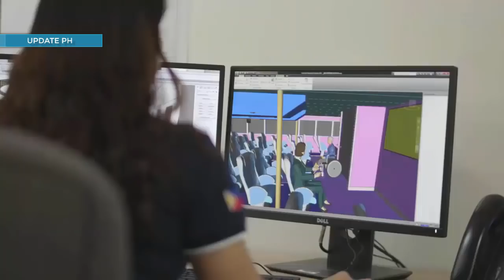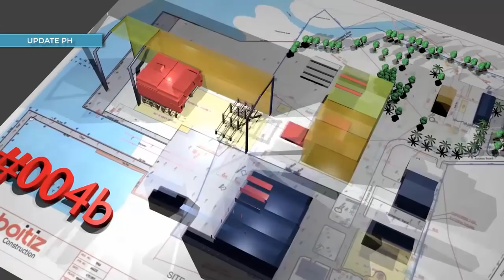Austal Philippines ready to build 6 OPVs for Philippine Navy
Austal Philippines said that with its more than 900 strong workforce in its shipyard in Balamban, Cebu, it is ready to design, construct, and sustain all 6 Offshore Patrol Vessels (OPVs) being proposed for the Philippine Navy.

Austal Philippines also said that it is exhibiting at Philmarine2019 in Manila, to promote its OPV solution being offered to the Philippine Navy.

According to Austal, the proposed Philippine Navy OPV is based on a proven platform that has demonstrated success operating in tropical environments and conducting border patrol and maritime operations.

“The Austal Philippine Navy OPV features an aviation deck enabling helicopter and Unmanned Aerial Systems (UAS) missions,” it noted. “The vessel is arranged with a starboard boat deck and stern well for the safe and rapid launch and recovery of RHIBs. The Austal Philippine Navy OPV is fitted with a mission bay and large aft storage area to facilitate the embarkation of containerised mission modules.”